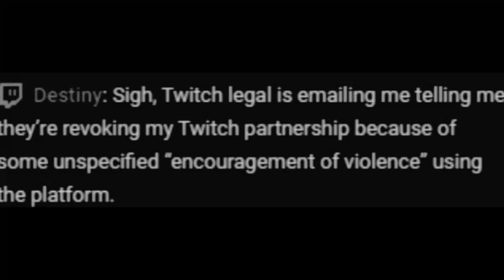Destiny Loses Twitch and Discord Partnership [CRABS REACT]